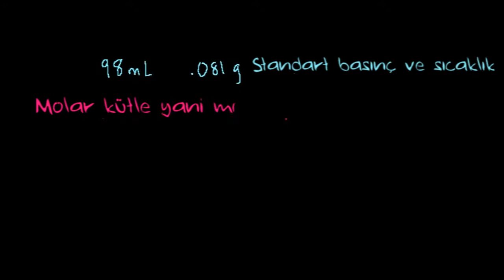İdeal Gaz Yasası: Örnek 4 (Kimya)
Kimya dersinde ideal gaz denklemi örnek soru çözümü ders videosu.